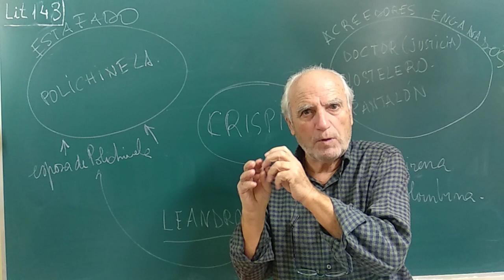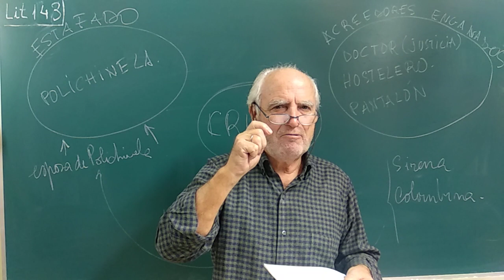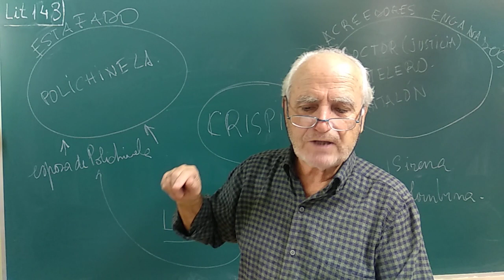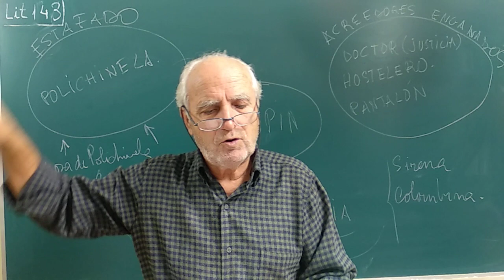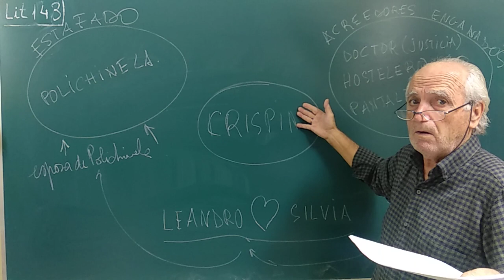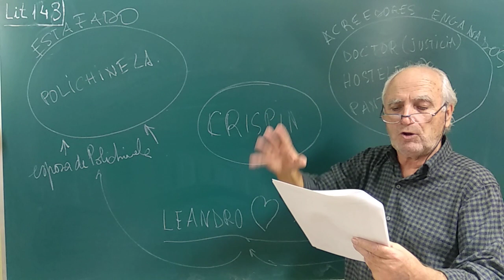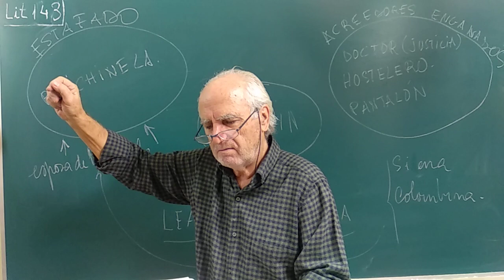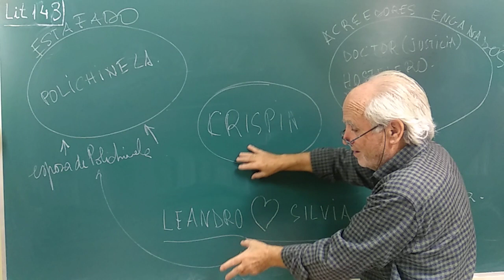Lit143 JACINTO BENAVENTE (2°) Fragmentos